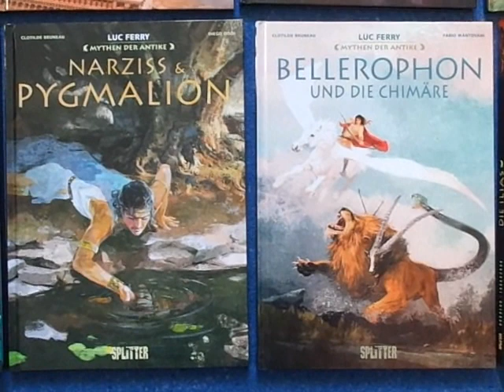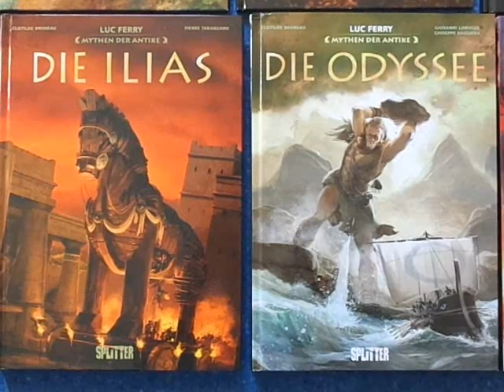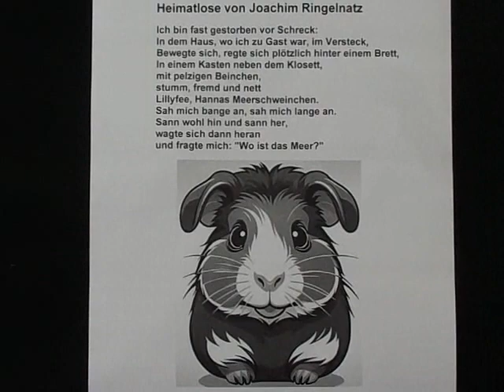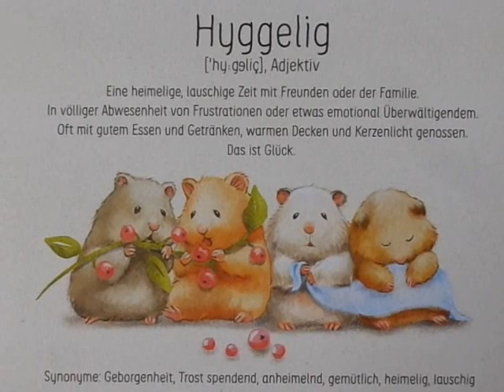Mihai Eminescu - Vergangen sind die Jahre & Hab einen Wunsch zuletzt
Meine Version von den beiden Gedichten "Vergangen sind die Jahre" und "Hab einen Wunsch zuletzt" des rumänischen Dichters Mihai Eminescu.